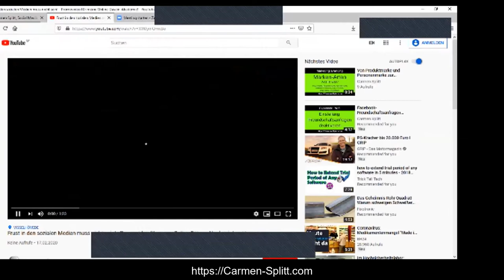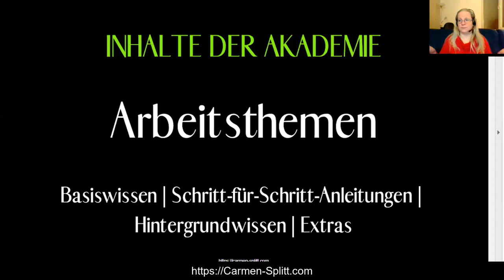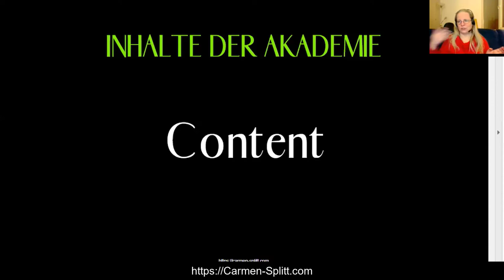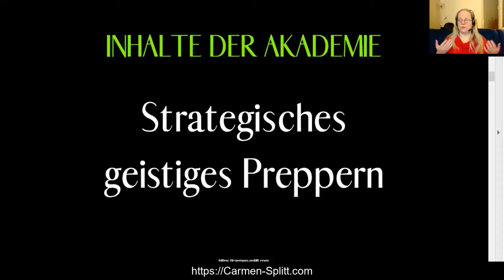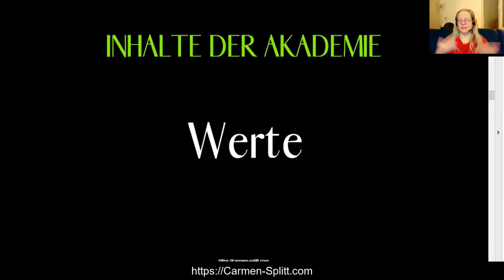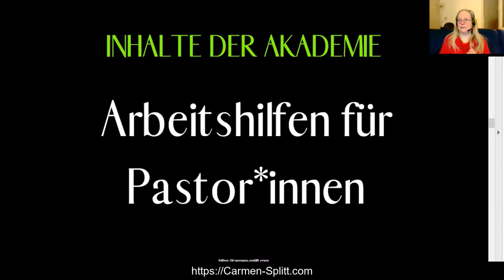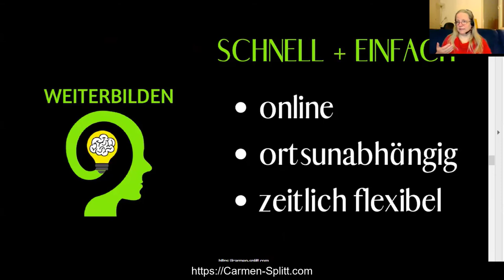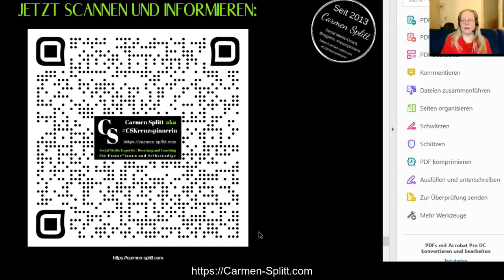Erster Blick - Aufbau und Inhalte der Online-Dasein-Akademie | Außerdem - jetzt Olympiade einplanen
Ich gebe erste Einblicke in den Aufbau und die Inhalte meiner Online-Dasein-Akademie! | Außerdem geht es auch noch um Tipps zu Deiner Planung für die Olympiade. | Inhalt des Videos:

Videostart
Tipps für Selbständige im Zusammenhang mit der kommenden Olympiade (Ambiente und Wettkämpfe)

Ab ca. Minute 4:40
Tipps für Pastor*innen  im Zusammenhang mit der kommenden Olympiade (Konfirmandenarbeit)

Ab ca, Minute 7:40

Geistiges Preppern
(Was, wenn die Olympiade nicht stattfindet)

Ab ca. Minute 9:20
Erster Blick hinter die Kulissen der Akademie (Aufbau, Struktur, Themen und Inhalte)

XXXXXXXXXXXXXXXXXXXXXX